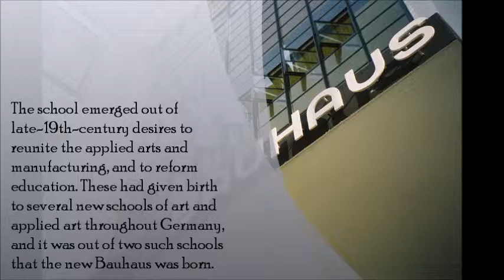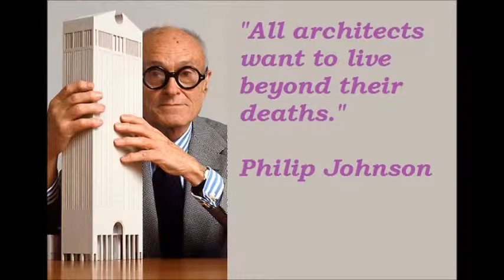Modernist Architecture, Abstract Expressionism & Pop Art (Magnaye)